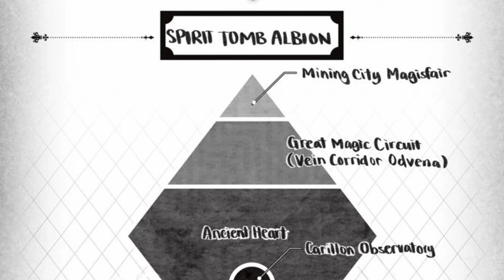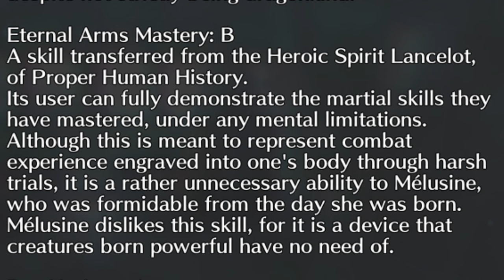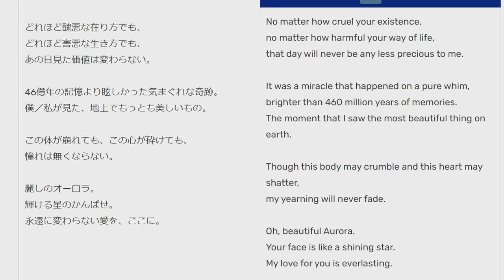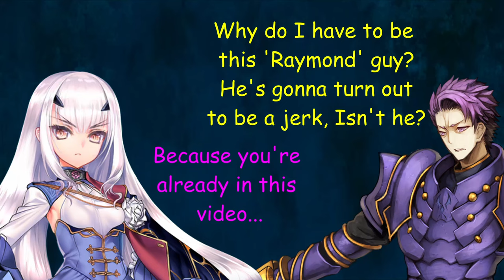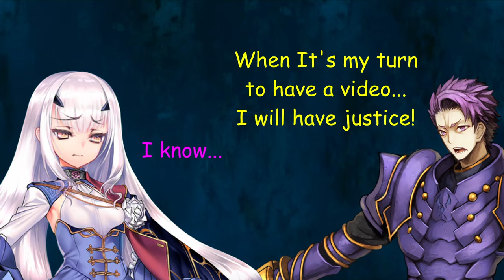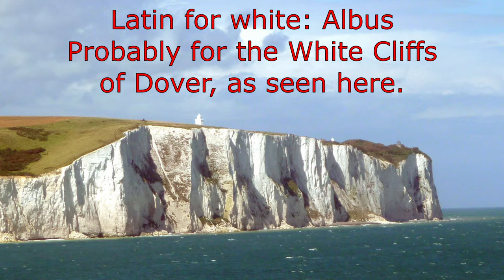How Accurate is FGO's Melusine?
How well does Fate/Grand Order portray Melusine, also known as Tam Lin Lancelot and the Left Hand of the dragon Albion? How close is Melusine's in-game version to her mythological counterpart? In this video we delve into her character design, in-game skills, and characterization in order to determine that, followed up by giving it a grade in terms of its accuracy to the source material. Was Melusine a being who seemed separate from the rest of the world, and could also transform into a dragon? Find out here!

Artwork consists of images created since the middle ages when the tales of Melusine first appeared, chiefly in the public domain.
Animated footage is from trailers for the game Fate/Grand Order by Aniplex and Lasengle, with the trailers made by A-1 Pictures.
Media not yet in public domain is cited by its original source in the top left corner whenever such media is used.

Boundary -Calamity of Flame-
Fate/Grand Order Original Soundtrack V
Keita Haga
2021

00:00 Intro
00:29 Class
01:31 Character Design
04:16 Skillset
06:40 Innocence Arondight
07:18 Hollow Heart Albion
08:50 Craft Essence
09:29 Connection to Lancelot
10:10 Melusine
12:43 Albion
13:24 FGO Characterization
16:51 Conclusion
17:39 Final Grade